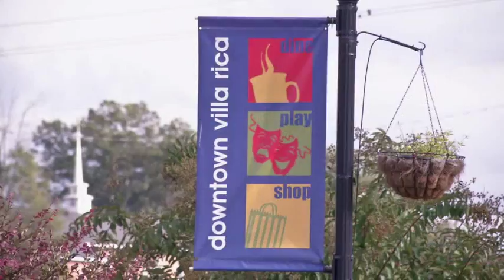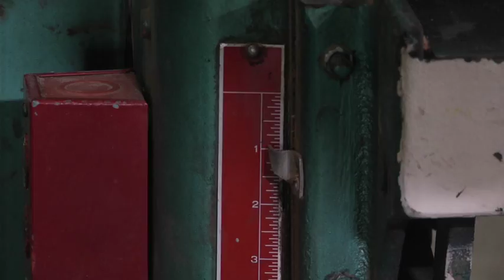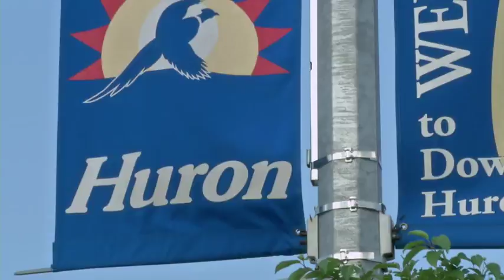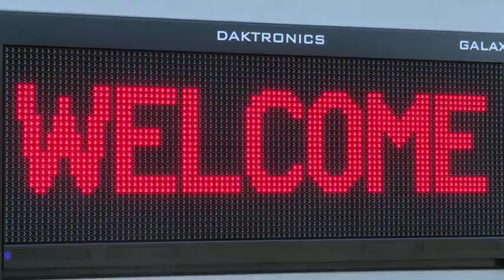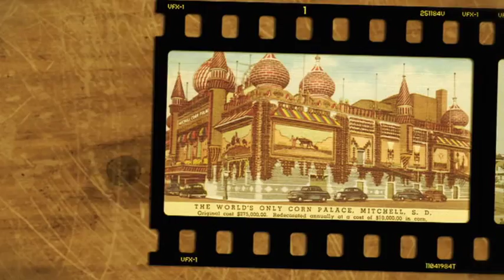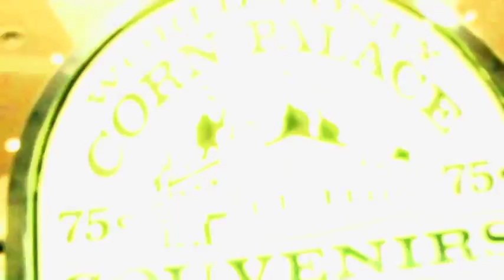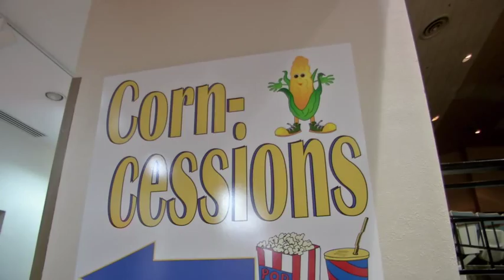Small Town Big Deal "Lamon Luther and Red Power Round Up" w/ hosts Rodney Miller and Jann Carl S6E3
Hosts Rodney Miller and Jann Carl take us to Villa Rica, GA to learn more about Lamon Luther Furniture and their impact of the community. Then it's off to the Red Power Round Up in Huron, South Dakota! Learn more about our show and where to watch by visiting